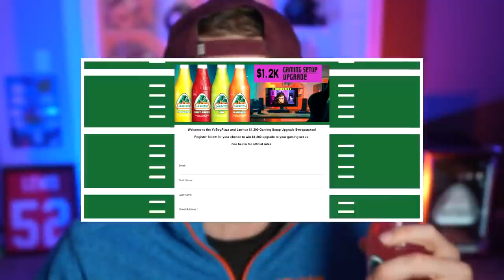Our NFC Championship Game Came Down to the Final Play! - EP#28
Join the $1200 Dream Gaming Setup Giveaway right Here: Huge thanks to Jarritos for making this Happen!

We have so much on the line with our rematch  vs the League's #1 Team! Let's see who is going to be moving onto the SuperBowl!

Hey You! If you've been enjoying franchise you should leave a LIKE on this video to help me out! Thanks so much :)